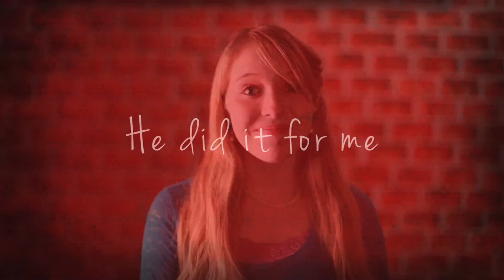Easter TV Spot 2012